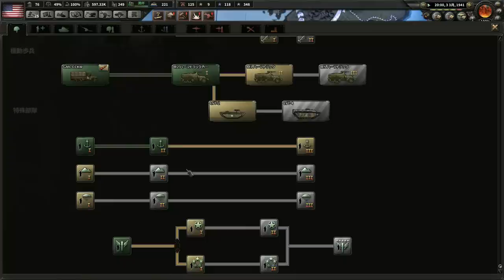▼[ハーツ オブ アイアン 4 Man The Guns] アメリカ 第5話 「対日軍備宣言」 日本との開戦を睨み太平洋の軍備を拡張する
ノルウェー上陸戦で稼いだ経験値を使い師団の再構成、再編成を行うとともに、対日戦をにらみ、マレー半島、フィリピンへと続々と陸軍の師団を派遣しておきます。
海軍も主力の空母機動部隊２個艦隊をアジア、太平洋へと転進させ、潜水艦隊も通商破壊作戦実行準備のため東シナ海、南シナ海へと展開していきます。